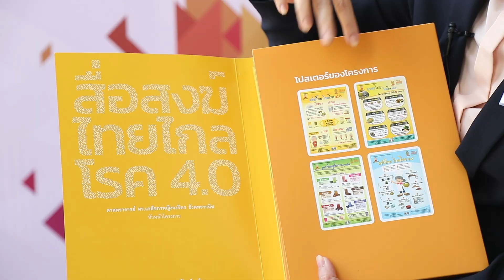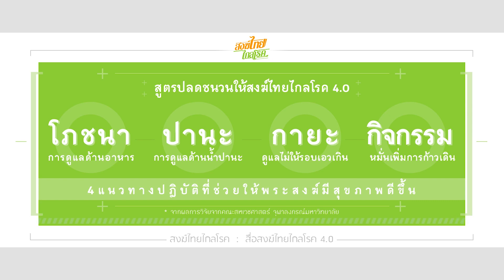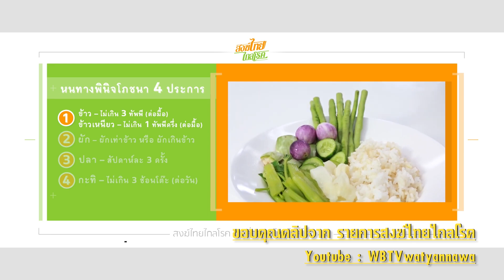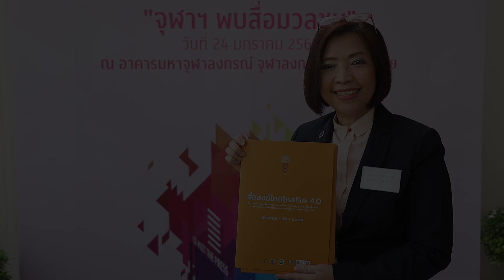โครงการสงฆ์ไทยไกลโรค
โครงการสงฆ์ไทยไกลโรค เป็นการศึกษาวิจัยและขับเคลื่อนการดูลโภชนาการพระสงฆ์และสามเณรทั่วประเทศมาเป็นระยะเวลากว่า 8 ปีแล้ว ซึ่งปัจจุบันโครงการอยู่ในระยะ ที่ 5  คือการขับเคลื่อนมุ่งเป้าเพื่อสื่อสารโภชนปัญญา สงฆ์ไทยไกลโรค สู่พระสงฆ์ ผ่านสื่อสงฆ์ไทยไกลโรค 4.0